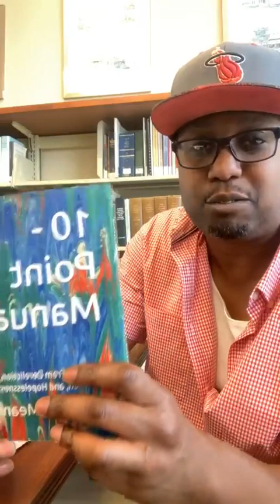Point 5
Love Hate and Indifference and telling one from the others